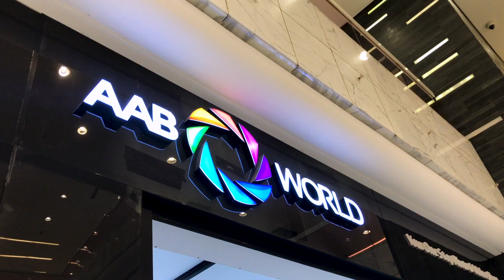تسوق في AAB World - ماجد الزعابي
في الحلقة الأولى من السلسلة
" تسوق في AAB World "
نستضيف المصور المبدع / ماجد الزعابي ،  ليحدثنا عن انواع الترايبود وكيفية استخدامها

يمكنك شراء المنتجات التي تم ذكرها في الحلقة من عبر الرابط التالي